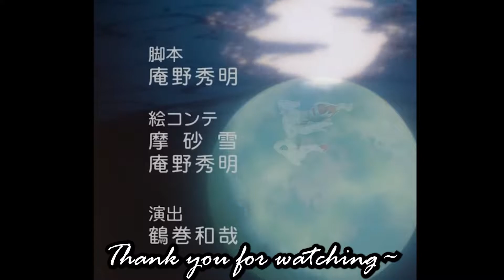Elira plays her theme song in Trombone Champ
Check out the original stream!
【TROMBONE CHAMP】 I'm a professional musician 【NIJISANJI EN | Elira Pendora】
VTubers in this clip: @EliraPendora
Support me!